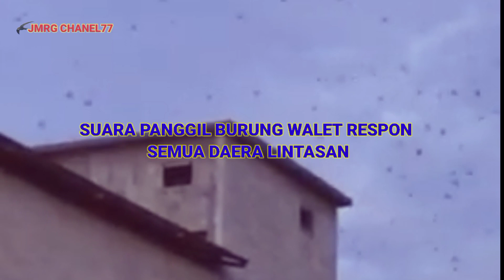suara panggil burung walet respon semua daera lintasan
Selamat datang di channel jmrg chanel77 bagi kalian yang baru bergabung di channel ini jangan lupa klik tombol subscribe dan klik juga tombol loncengnya agar kalian tidak ketinggalan video video terbaru dari channel ini
Terimakasih

SELAMAT MENONTONG SEMOGA.        BERMAPAAT TERIMA KASIH